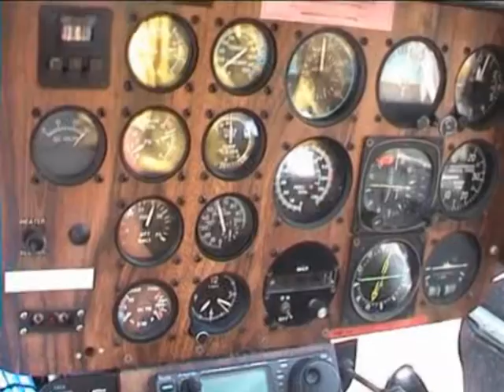Bell 206 JetRanger - Tanjong karang view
single-engine five-seat light utility helicopter . Tanjong Karang event 2006